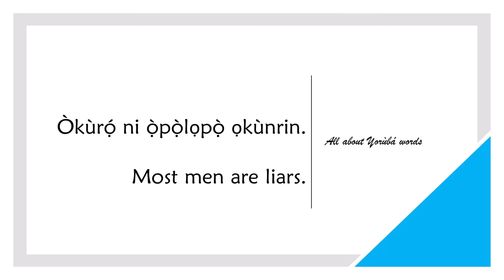How to say LIAR in YORUBA